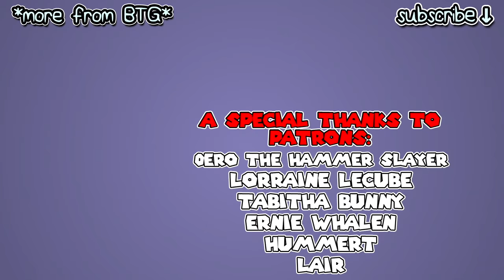MARIO SPORTS SUPERSTARS! | Baseball and Horse Racing Gameplay ♦ 3DS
Darby checks out baseball and horse racing in the upcoming game Mario Sports Superstars for the 3DS. The game releases on March 24th!

♦ To send fan mail, address to:
Darby BTG